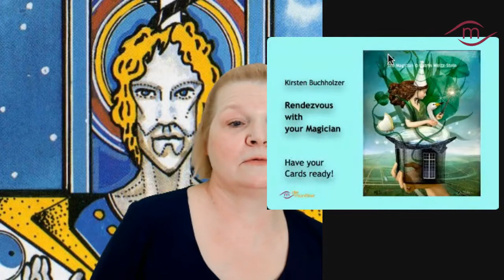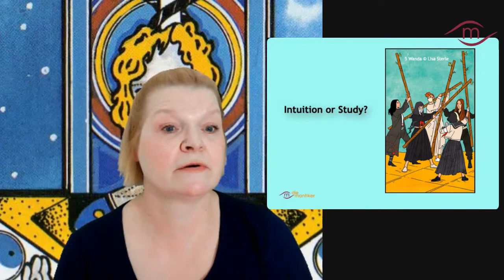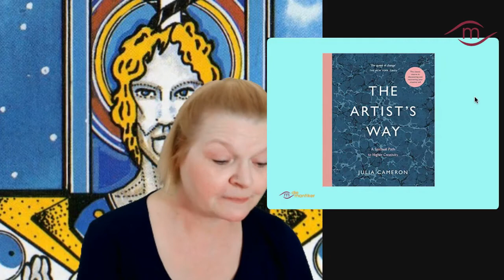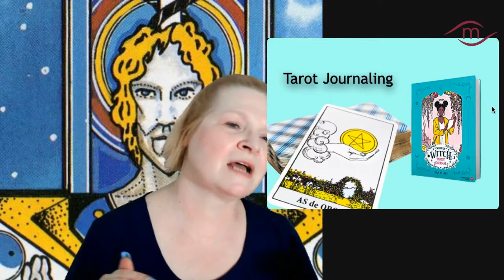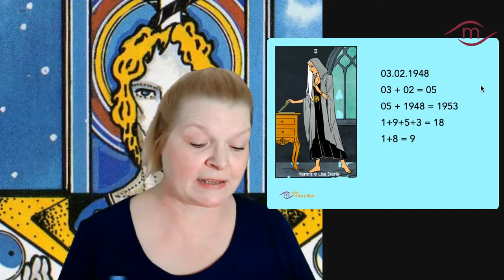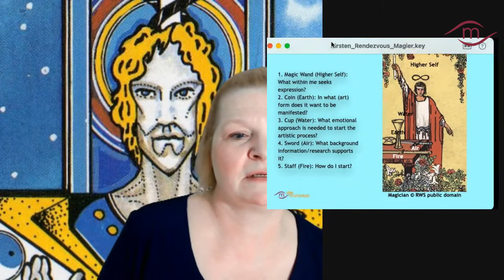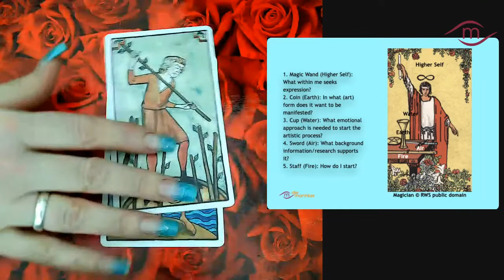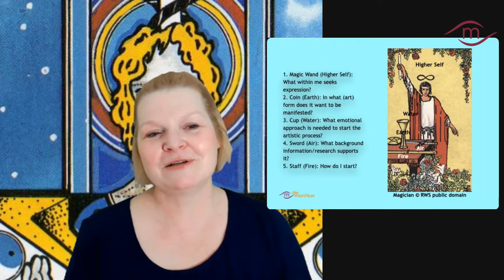Kirsten Buchholzer - Rendez-vous with your Magician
In May 2021 Kirsten was invited to talk at the 1. (Online) Tarot Conference Stockholm on the Magician and Creative Writing.